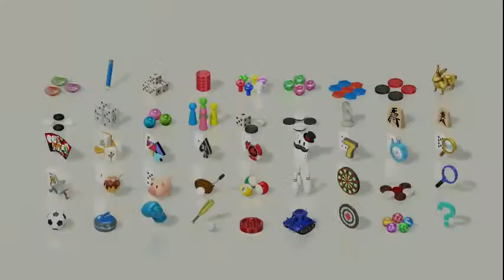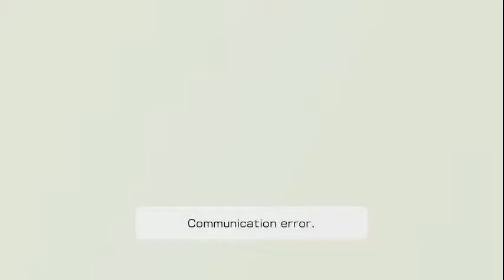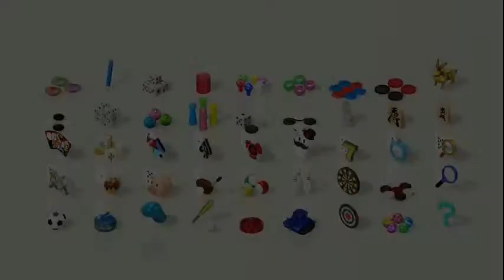Bonus Stream: Clubhouse Games!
Nintendo's release of Clubhouse Games (for 51 Worldwide Games, depending on your location) has got us all playing classic board games all over again. In this stream I jump online to play some random strangers at Hanafuda, Mahjong, Chess, Mancala, and Poker. What a collection of games this is.